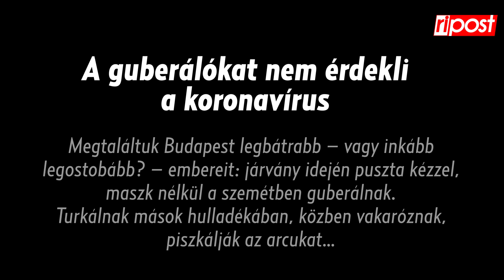A guberálókat nem érdekli a koronavírus